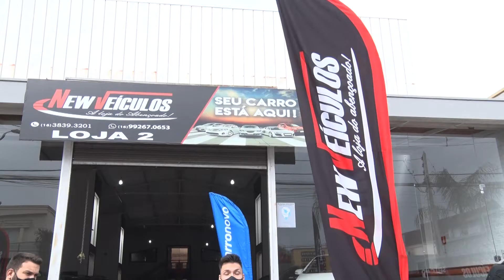STRADA HARD WORKING 2018 - NEW VEÍCULOS